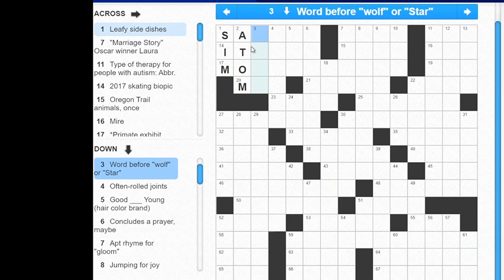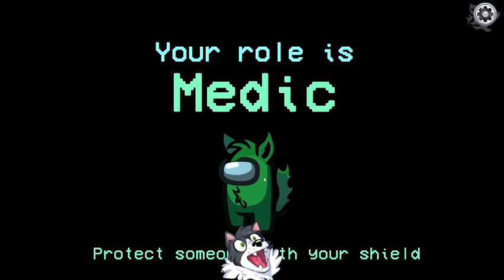big long day(Crosswords, Valorant, Risk, Minecraft, Just Chatting, Among Us) -20.12.2021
00:00 - Crossword
28:10 - Valorant
48:46 - Risk: The Game of Global Domination
3:07:45 - Dadcraft
5:24:50 - Just Chatting
7:54:05 - Among Us